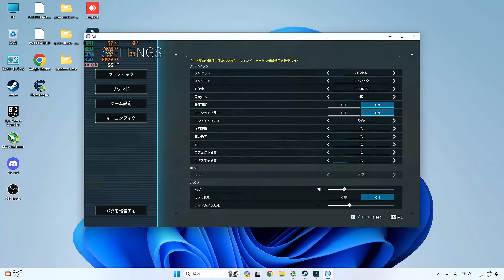【Palworld】超絶話題作！UMPCでもミニPCでも快適動作！！【benchmark】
RTX3070のデスクトップやその他動画で紹介したUMPCとミニPCで
超絶話題のパルワールドを動かしてみました。

どうやら720pのフルスクリーンで動かせない人がいるようなので、ついでに設定方法も載せておきます。

RTX3070 desktop and other UMPCs and mini PCs introduced in videos
I tried to move the extremely popular Pal World.

Apparently there are some people who can't run it in full screen at 720p, so I'll also post how to set it up.